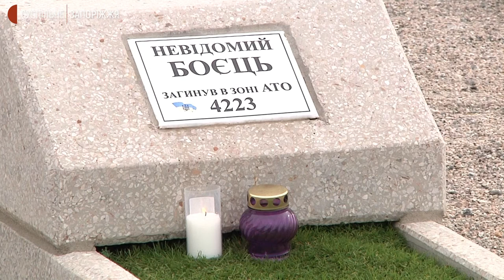На Кушугумському цвинтарі встановили флагшток та підняли прапори | Новини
Державний прапор України та прапор Національної гідності 24 жовтня підняли у військовому секторі Кушугумського цвинтаря. Для цього спеціальний флагшток, заввишки 7 метрів, побудували та встановили волонтери. Про це журналістам Суспільного розповів один з організаторів акції — резервіст Збройних сил України Артем Литвинов. Як усе відбувалося — бачили журналісти Суспільного.